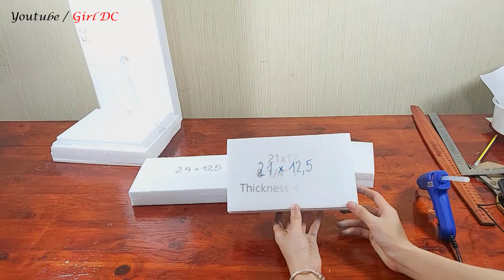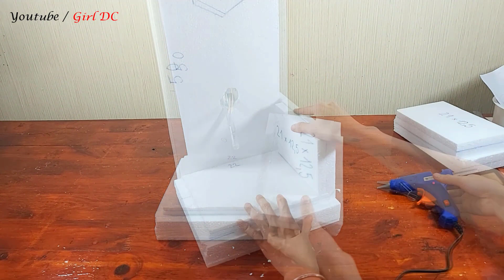Great Ideas from Cement and Styrofoam | DIY Awesome Fountain For Home Decoration | Yei Craft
Hi Everyone. My name is Yei, I'm from VietNam.
I love making beautiful fountains for home decoration. So I create this channel to share with you my passion. Your love is an honor and a great motivation for me.
See you in my videos!

Cheers,
Yei Duong